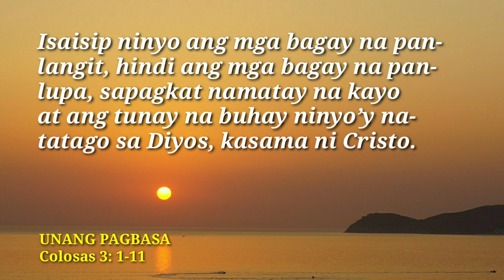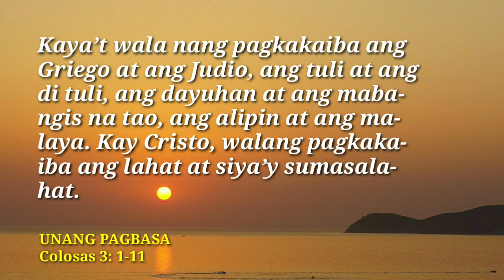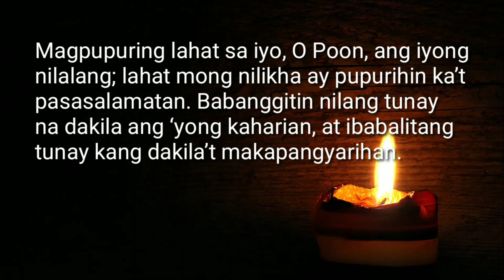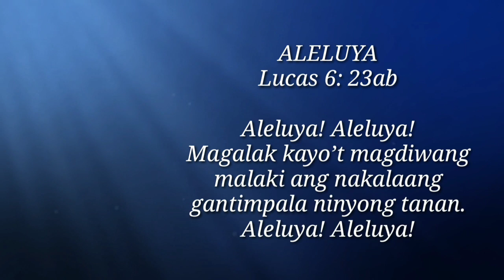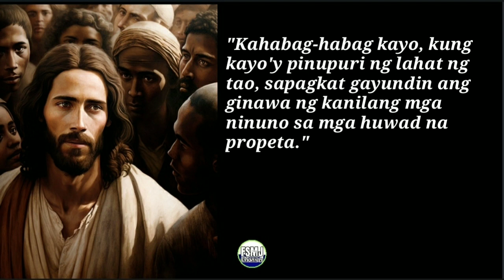ANG MABUTING BALITA NG PANGINOON | SEPT. 13, 2023 | DAILY MASS READING | ANG SALITA NG DIYOS | FSMJ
DAILY GOSPEL READING | SEPT. 13, 2023

TUESDAY ROSARY
THE SORROWFUL MYSTERIES